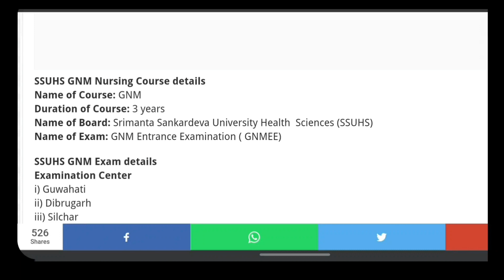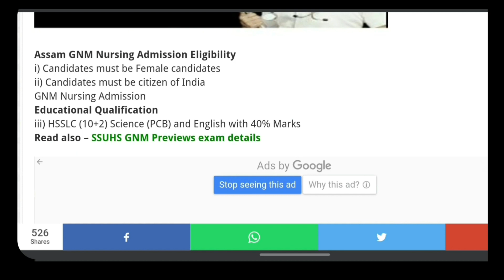SSUHS GNM Nursing Admission 2022 | SSUHS GNM Nursing Course Online Apply | SSUHS GNM Nursing Details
ssuhs bsc nursing D.Phrm And GNM Nursing ANM Nursing WhatsApp Group

ssuhs bsc nursing and D.Phrm Result Merit List